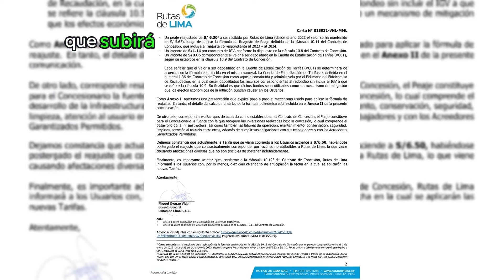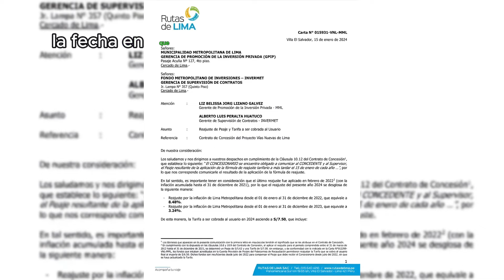Sube el Peaje Nuevo Aviso Rutas de Lima, Cuando y Cuanto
La empresa Rutas de Lima notificó, el lunes a la Municipalidad de Lima y al Fondo Metropolitano de Inversiones, que subirá el precio del peaje, enterese de esto y mas.
Music from uppbeat
hartzmann/life-mood